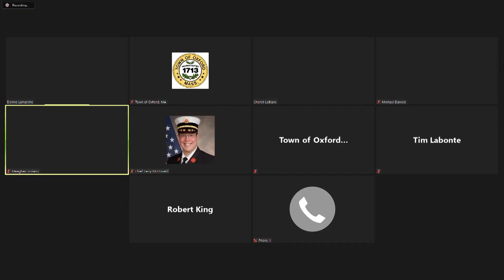Board of Selectmen - May 25, 2021